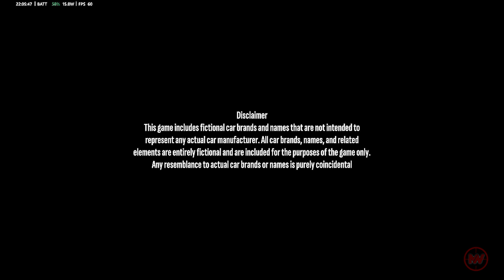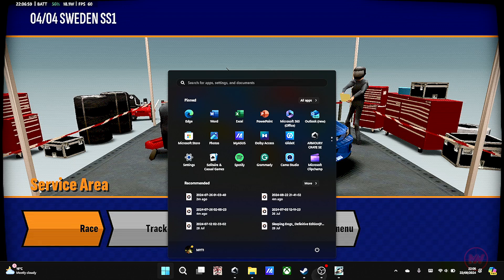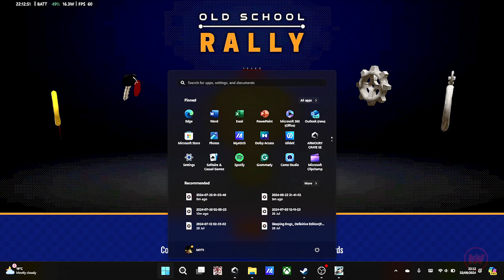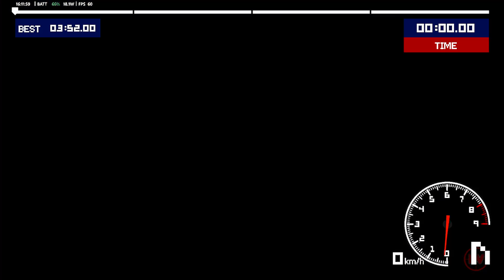Old School Rally (2024) Gameplay [PC]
Old School Rally features fast-paced, arcade-style gameplay with carefully crafted retro style visuals, reminiscent of the late '90s rally games full of nostalgia and charm